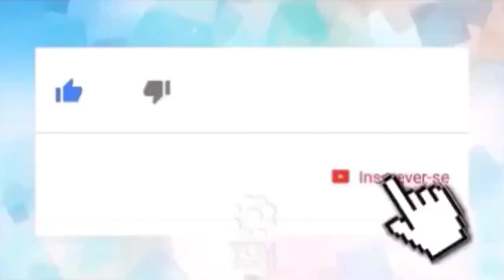O jornalista Alexandre Garcia foi demitido da CNN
Demitido da CNN, Alexandre Garcia promove canal de fake
news no YouTube⤵️